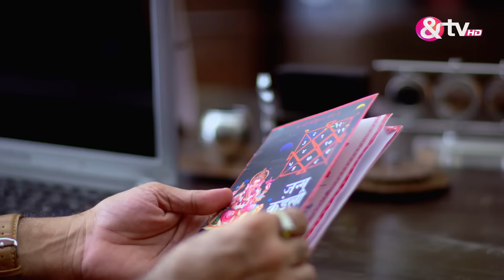क्वीन्स हैं हम - Queens Hain Hum - Best Scene - Ep - 67 - Tarul Swami,Prarthi M Dholakia -And TV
Queens Hain Hum is a Hindi drama television series starring Prarthi M Dholakia, Tarul Swami, Bhavna Pani and Neelima Singh.

 The story revolves around five women from Delhi, who are best friends and enjoy spending time together. Interestingly, what keeps them connected is their different characteristics and lifestyles and what binds them is their unique bond.